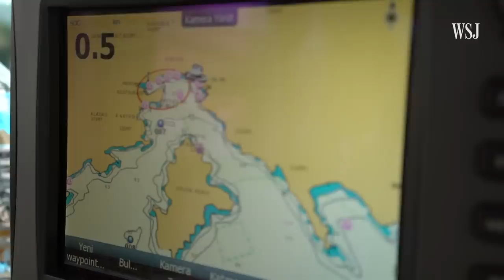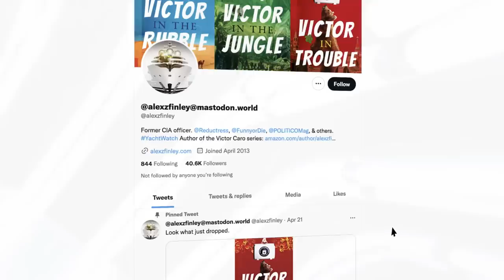When Russian Oligarchs’ Superyachts Flee Sanctions, Here's How Experts Track Them | WSJ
Following Russia’s invasion of Ukraine, some superyachts linked to Russian oligarchs left ports in countries where they face sanctions.

Here’s how authorities and internet sleuths are using mapping software, satellite images and eyewitness accounts to track them down.

Illustration: Eve Hartley